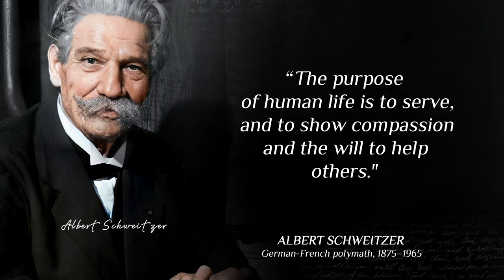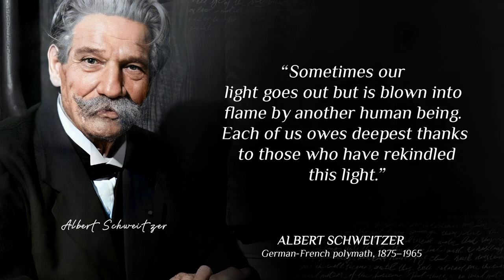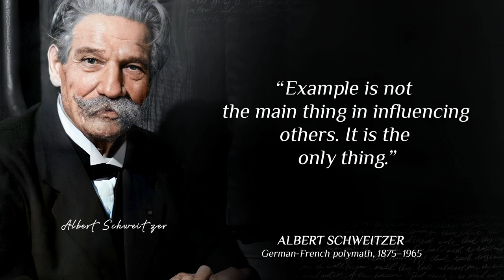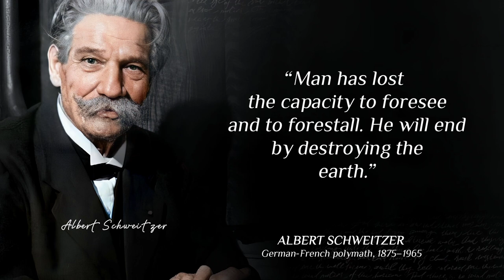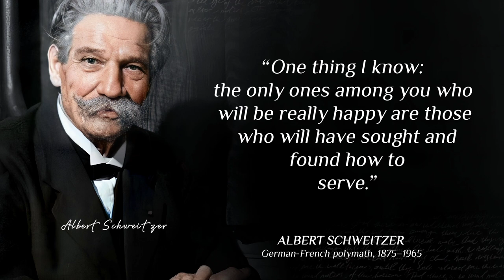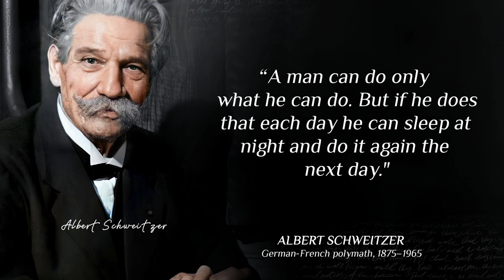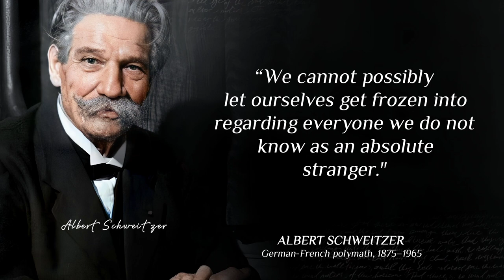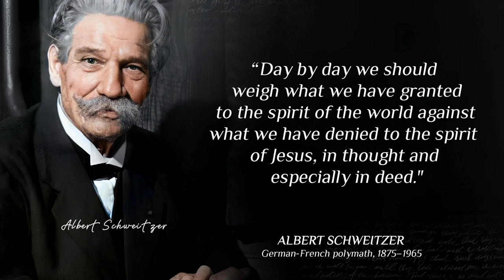Albert Schweitzer's Quotes which are better to be known when youth to not Regret in Old Age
Albert Schweitzer OM  Alsatian-German/French polymath. He was a theologian, organist, musicologist, writer, humanitarian, philosopher, and physician. A Lutheran minister, Schweitzer challenged both the secular view of Jesus as depicted by the historical-critical method current at this time, as well as the traditional Christian view.

► About